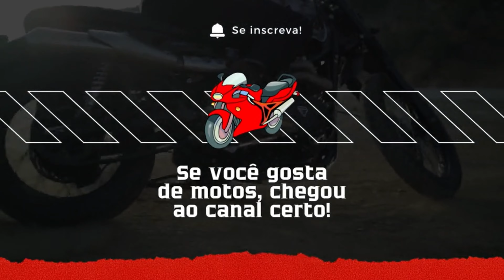ANHANGUERA ROLE DE LEVES - RACE WSBK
Segue lá no Instagram:  @syd1000